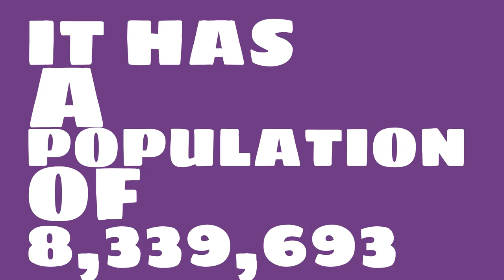How many people live in Parkland, FL?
What is the population of Parkland, FL? How does the size of Parkland, FL compare to other cities?